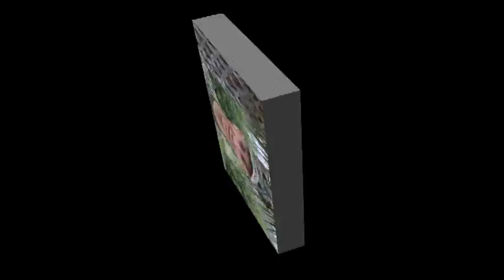Marine Military Academy - Summer Camp 2010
The Marine Military Academy's Summer Camp is simply the best.  Take a few minutes to enjoy this video from the 2010 summer camp.  If you are interested in attending this year, please visit the MMA Summer Camp